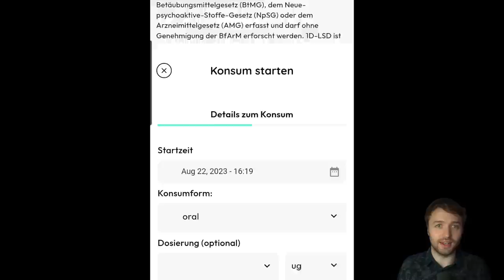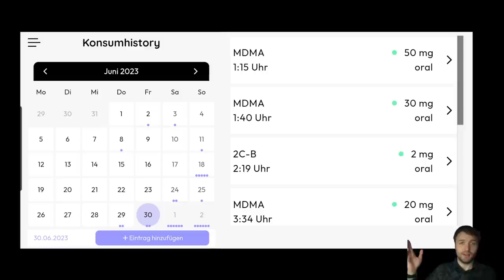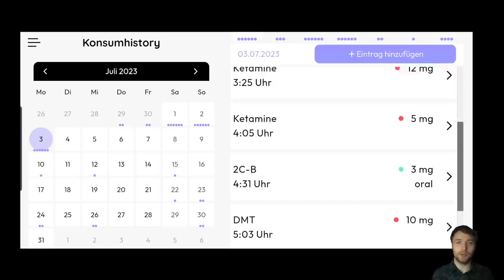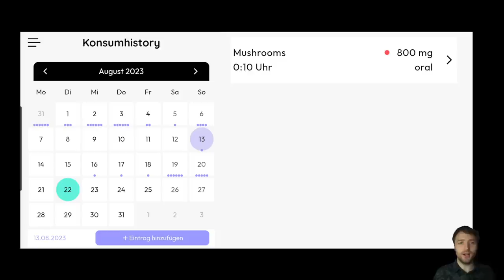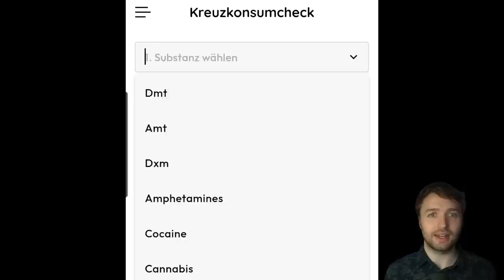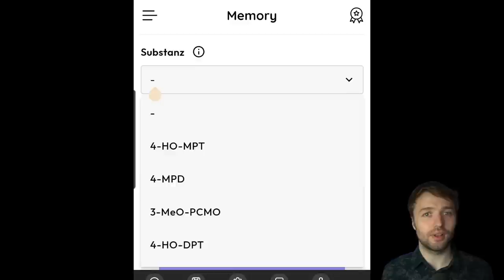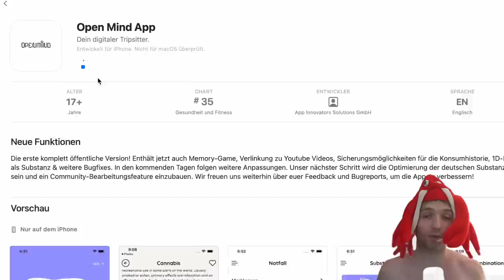Ich muss weniger Drogen nehmen!😪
Mein interaktives Trip-Buch auf Amazon bestellen:

25 Euro Gratis Reiseguthaben, wenn ihr euch über meinen Ref-Link bei Airbnb eine Reise für über 65 Euro bucht:

BTC-Spenden an:
1KKhYPt1LTSJe4DYzuZNYuEmwbJo8cfDRA